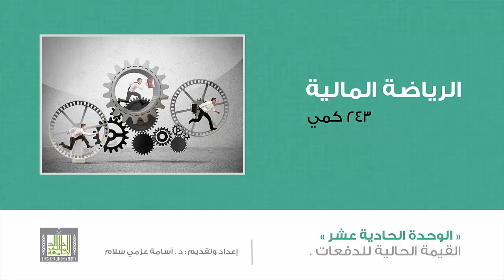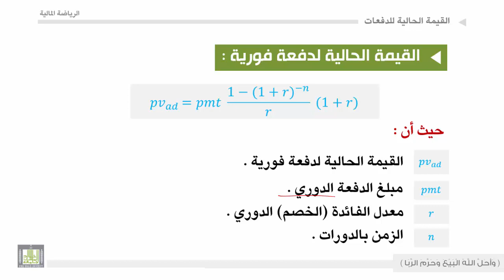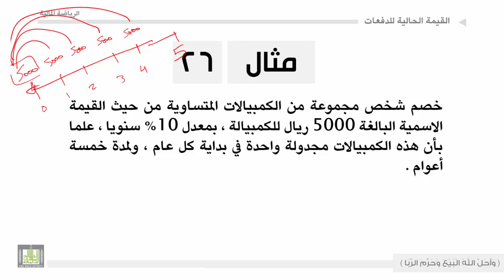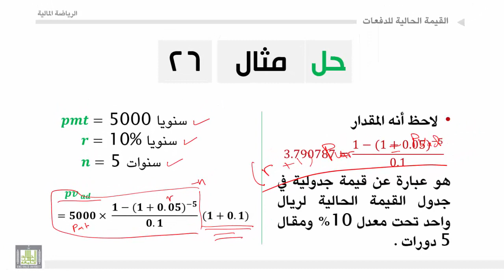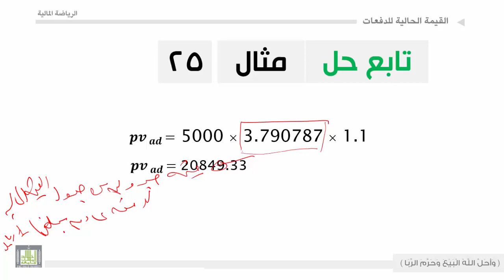الرياضة المالية - الوحدة الحادية عشرة : القيمة الحالية للدفعات - 2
لقيمة الحالية للدفعات بفائدة مركبة
 جدول القيمة الحالية للدفعات
 أمثلة وحالات